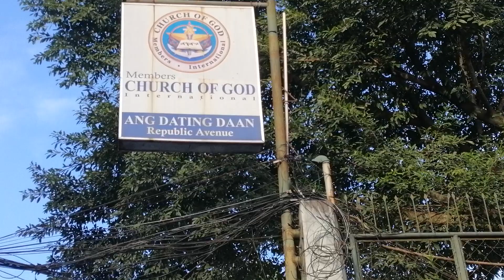MCGI Republic Avenue, QC Chapter (Free Almusal, Feeding Program, and Leafletting Activity) Part 4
THE LEGACY CONTINUES: 😍💪

SHARE THE HOPE.. 🙏
SHARE THE FAITH.. 🌎

DECEMBER 26, 2023: MCGI Free Almusal/Feeding Program and Leafletting for the opening of Mass Indoctrination on January 1, 2024
(Locale of Republic Avenue, Quezon City)

Tulong-tulong at masayang nagsamasama ang mga magkakapatid sa pananampalataya upang makagawa ng kabutihan sa kapwa na iniuutos ni CRISTO at ng DIOS AMA.

"Mangagdalahan kayo ng mga pasanin ng isa't isa, at tuparin ninyong gayon ang kautusan ni Cristo." - GALACIA 6:2

"Ang pagibig ay hindi gumagawa ng masama sa kaniyang kapuwa: ang pagibig nga ay siyang katuparan ng kautusan." - ROMA 13:10

MCGI Cares because GOD Cares. 🤗

LET US CONTINUE CARING and LET US KEEP ON SHINING! 🤟

Maraming salamat po sa DIOS and...